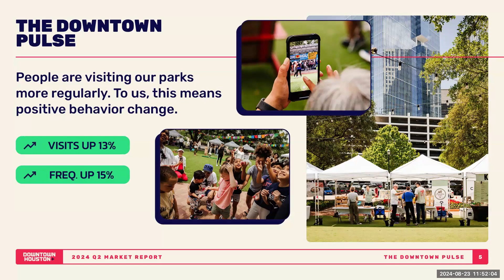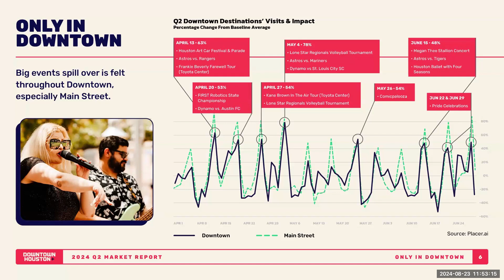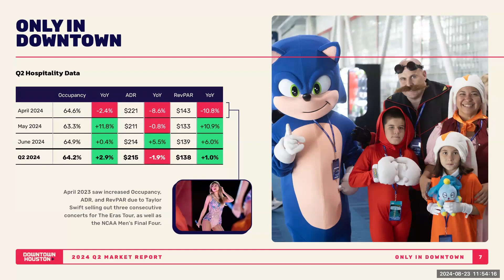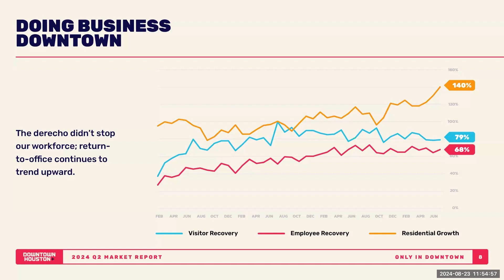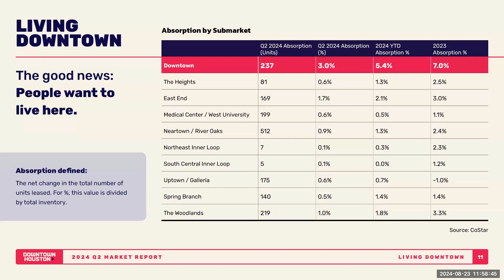Behind the Data: Downtown Houston+ Q2 2024 Quarterly Market Report Webinar